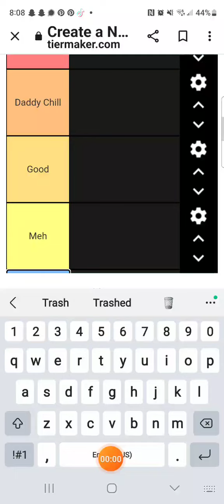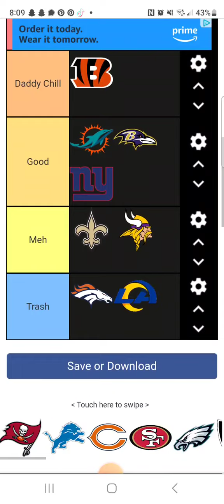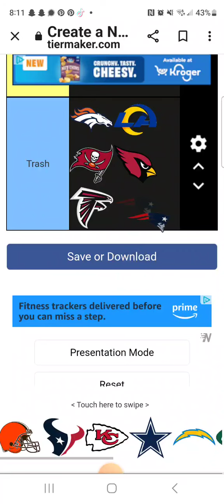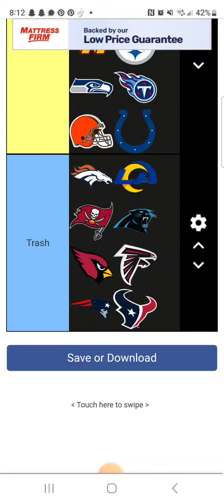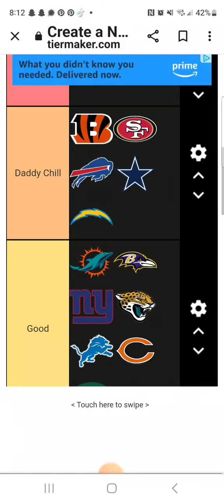Tier List NFL teams with Ben (He lives under a rock)